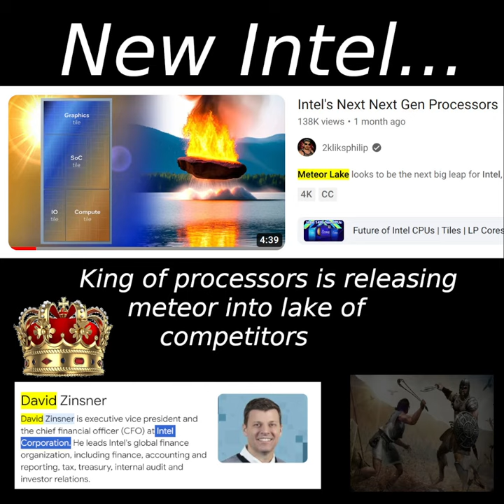◆ David new King of Intel using Meteor to fling at sea of Competitors...